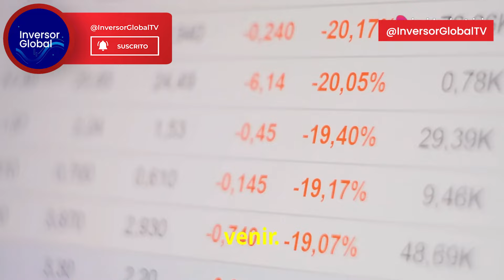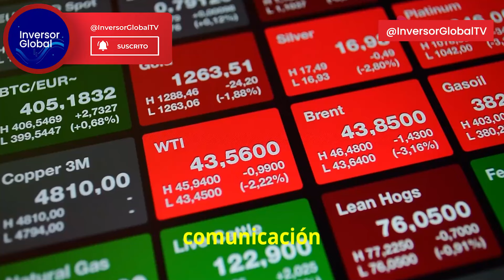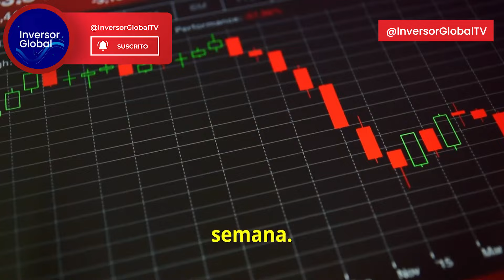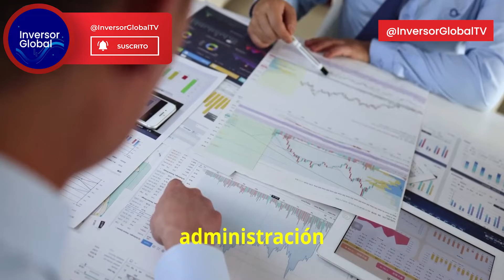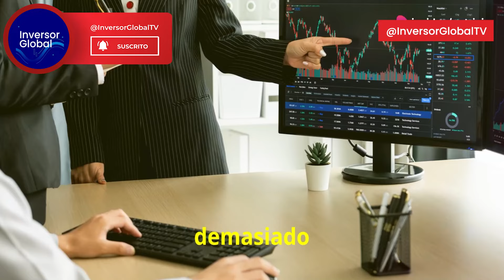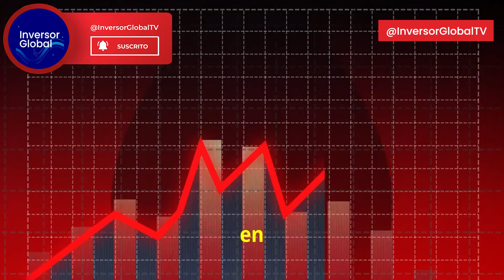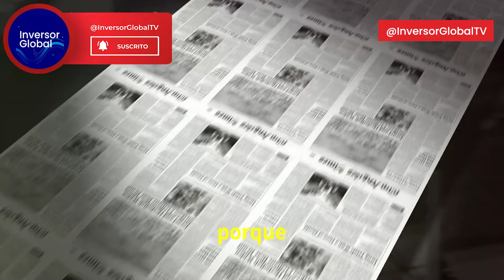🔴 ALERTA! Comenzó la crisis geopolítica mundial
El mundo presenta desafíos y a la vez 𝗴𝗿𝗮𝗻𝗱𝗲𝘀 𝗼𝗽𝗼𝗿𝘁𝘂𝗻𝗶𝗱𝗮𝗱𝗲𝘀. Por eso te invitamos a sumarte al 𝗻𝗲𝘄𝘀𝗹𝗲𝘁𝘁𝗲𝗿 𝗴𝗿𝗮𝘁𝘂𝗶𝘁𝗼 𝗱𝗲 𝗜𝗻𝘃𝗲𝗿𝘀𝗼𝗿 𝗚𝗹𝗼𝗯𝗮𝗹, donde seguimos los acontecimientos globales con un enfoque que busca capitalizarlos a través de la inversión en los mercados globales, con un enfoque simple y fácil de entender.

No se necesitan conocimientos previos, cualquier persona puede transformarse en un inversor global, ¡no te quedes fuera!